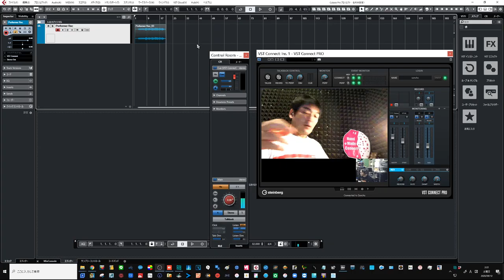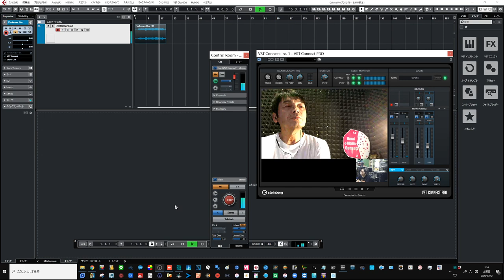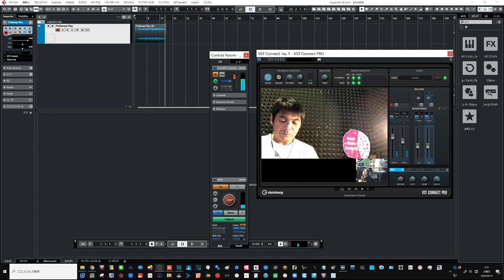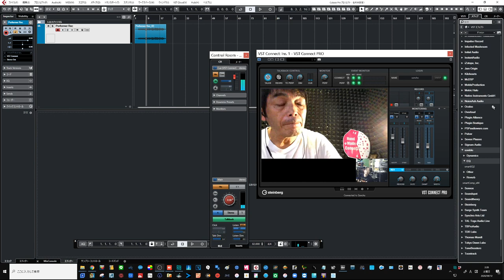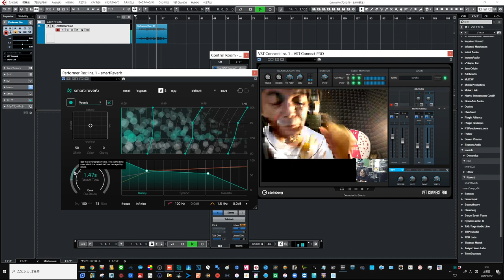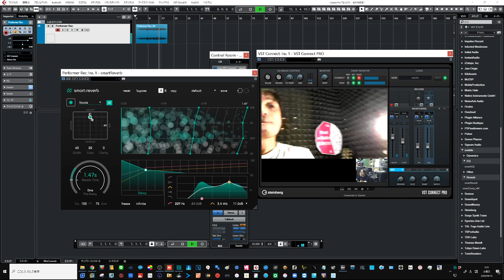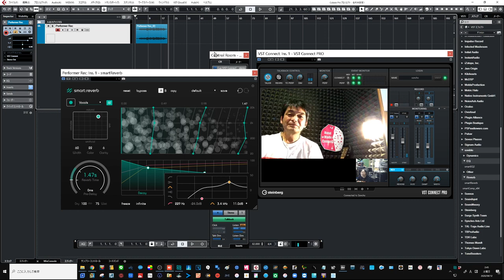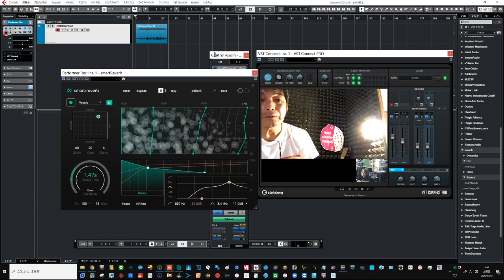CubaseのVST Connectを活用した 深夜のiPhoneレコーディング 遅延ゼロの遠隔レコーディング！ ファーストインプレッション